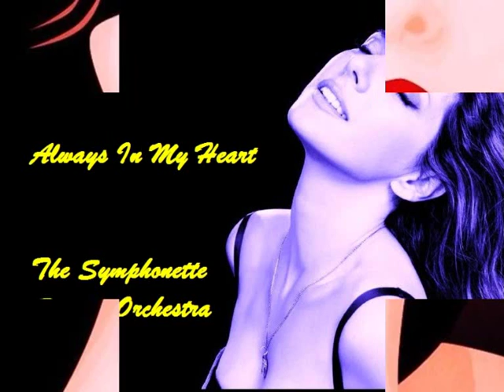The Symphonette Society Orchestra - Always In My Heart (Bossa)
Arranger and orchestrator Neil Richardson turns Ernesto Lecuano's "Always in my heart" into a gently swingin' bossa nova and the Symphonette Society musicians once again deliver a little 'masterpiece'.  The recordings made by the SSO (full name : the Longines Symphonette Recording Society) during the mid sixties and the early seventies are real 'gems of easy listening music' and people who have these records in their collection are no doubt "sitting on a musical treasure".  The so called "box sets" which were marketed by the sub division of the Longines company contained "the best of the best" orchestral music and these days the sets are true collector's items.
Besides the brilliant arrangements of Mr Richardson, the SSO was also known for their excellent performances and for the high quality of the sound recordings.  It's a pity that, with exception of the arranger's name, no other info on actual players (or even conductors) or recording studios is known.
But the music really "speaks for itself" and this is Quality music with a major "Q". as can be heard here.
So, pour yourself a refreshing drink, sit back, and enjoy these great bossa nova sounds by the Symphonette ! Cheers .